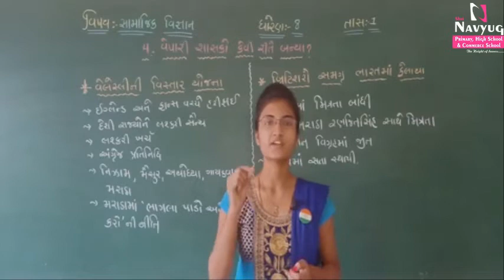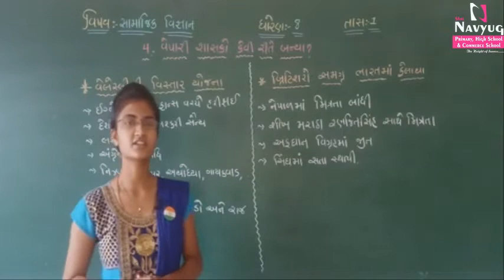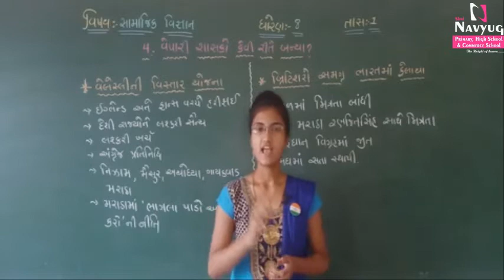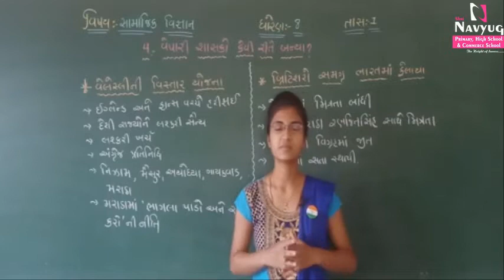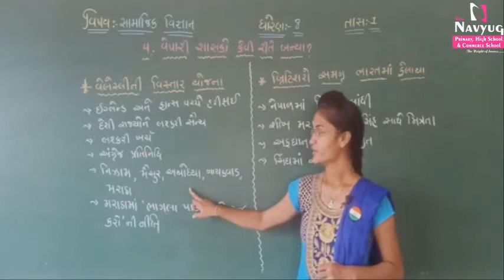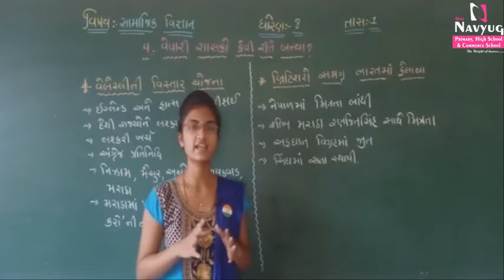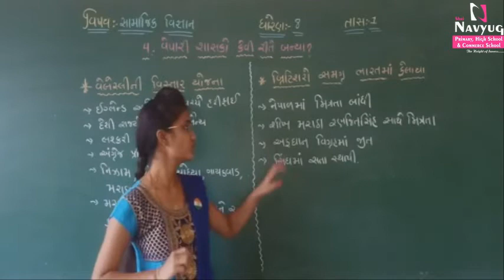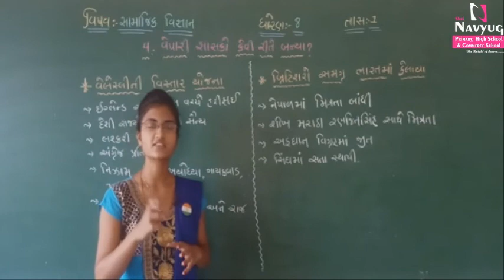STD 8 Subject S.S. પાઠ ૪ વેપારી શાસકો કેવી રીતે બન્યા ? BY ArunabenYoganandi